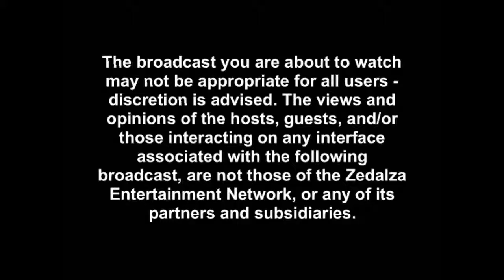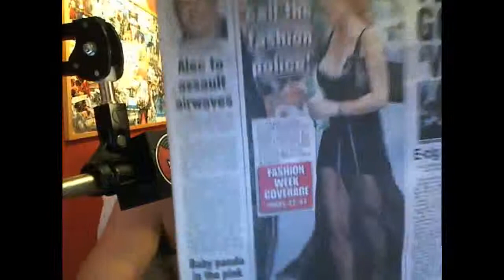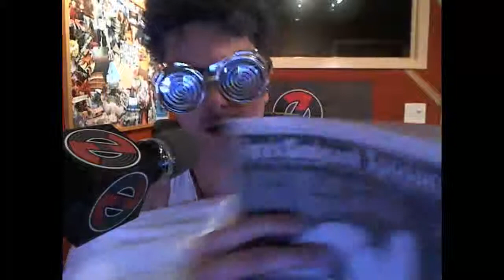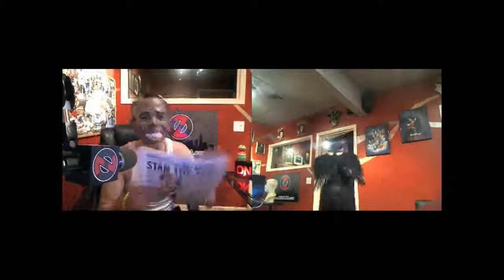LORENZO 9/10/13 - FULL EPISODE